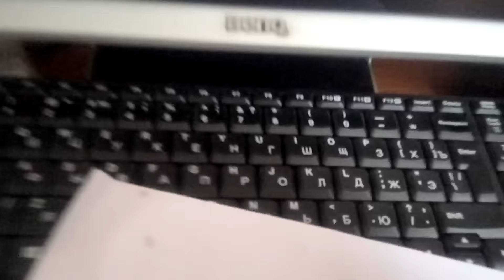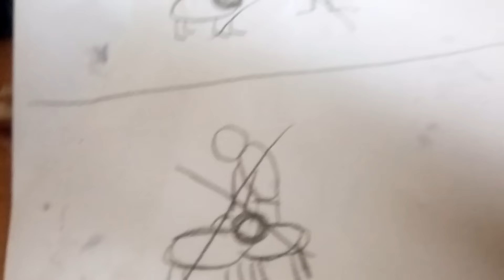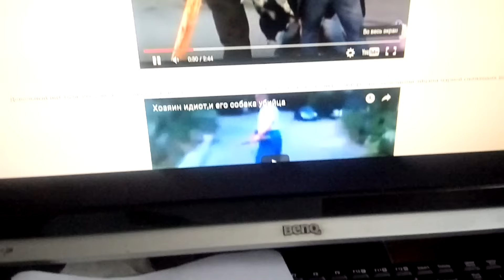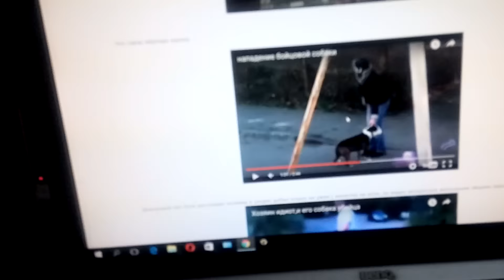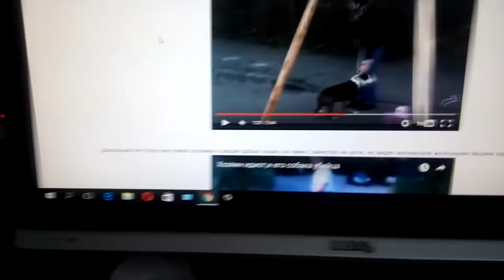Советы ленивым собаководам. драки собак ч.3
Окончание темы.Собачьи драки ч.3